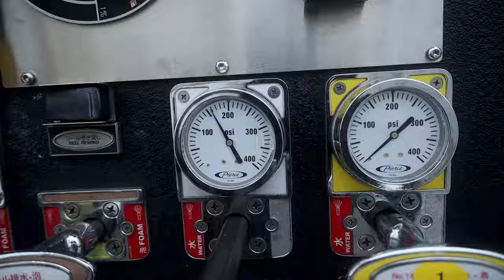B-roll footage of the multi-vehicle accident crisis response drill during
B-roll footage of the multi-vehicle accident crisis response drill during Exercise Constant Vigilance 2022 to test emergency response capabilities on Camp Foster, Okinawa, Japan, Oct. 19, 2021. CV22 is a Force Protection Condition and crisis response evaluation to validate regional installations, camps, and tenant antiterrorism plans and policies. (U.S. Marine Corps video by Sgt. Christopher D. Thompson)

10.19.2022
Video by Sgt. Christopher Thompson